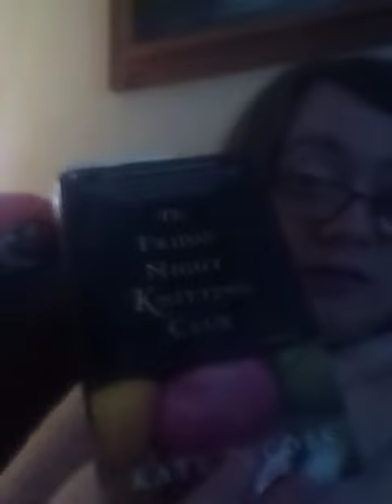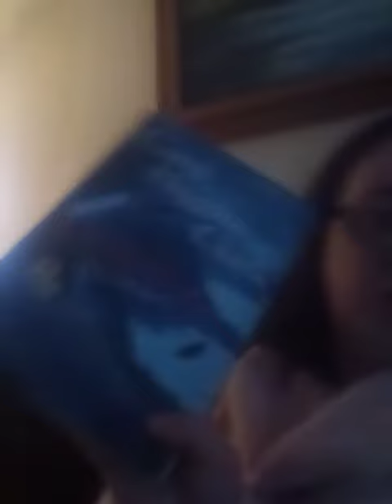New Years Read a thon (First Read a thon of 2020)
Read a book from your TBR and than donate it- Coming Back by Lauren Dane
Read a book you didn't pay for- The Lying Room by Nicci French
Read a book that includes a hobby your interested in- The Friday Night Knitting Club by Kate Jacobs
Read a book that is bigger than you would normally choose- Two by Two by Nicholas Sparks
Buddy read a book- The Jane's by Louisa Luna